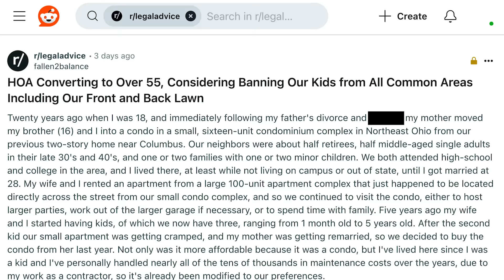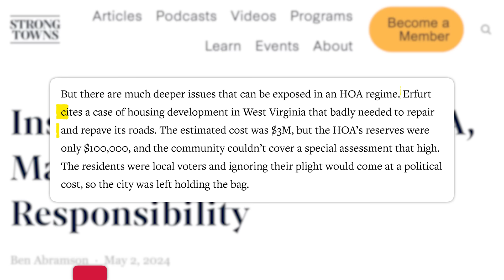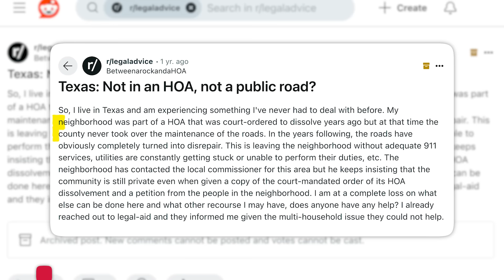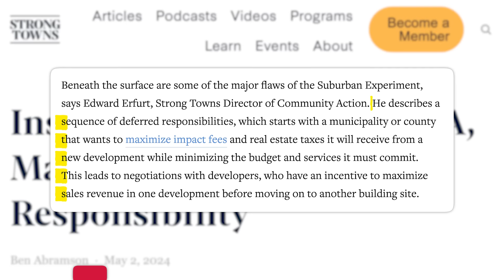Exposing the Ugly Truth Behind HOAs